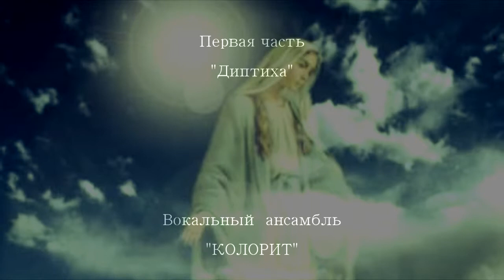Михаил Шух. Исполненье всех благих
М.Шух. Исполненье всех благих.
1 часть "Диптиха". Вокальный ансамбль "Колорит". 2017